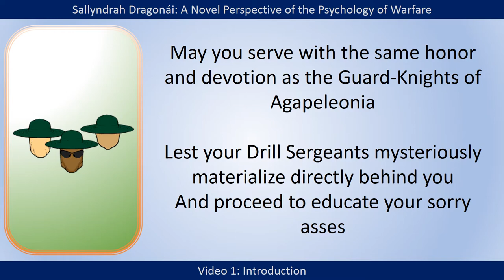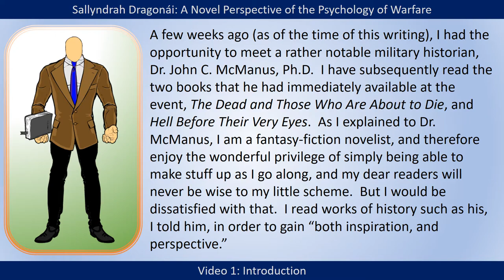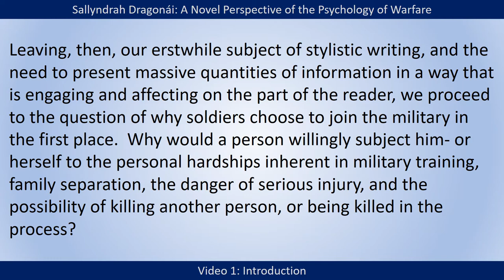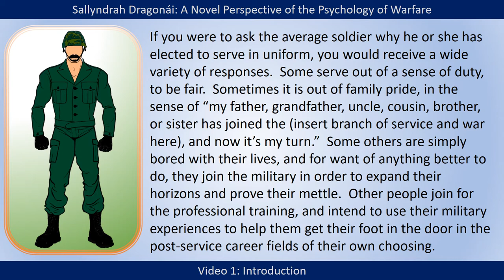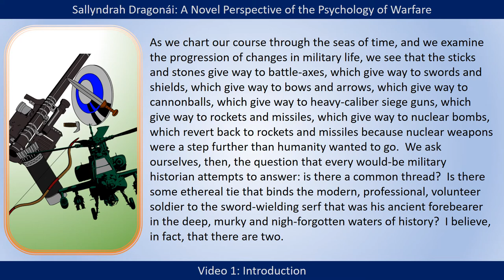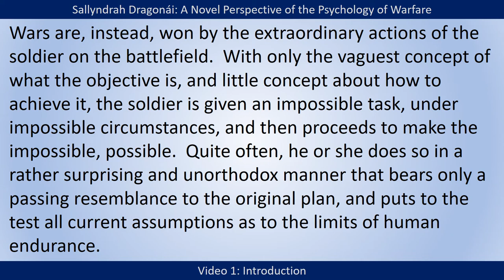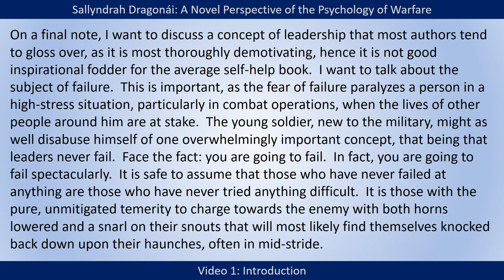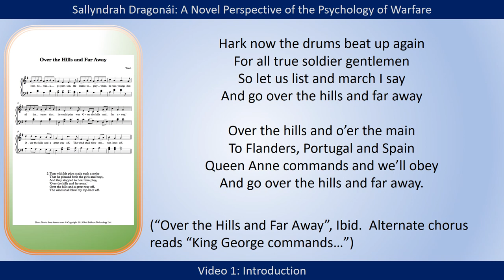Sallyndrah Dragonái, Introduction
This is a read through of the Book Series Sallyndrah Dragonái: A Novel Perspective of the Psychology of Warfare, as read by the Author, D. S. Pope.

Sallyndrah Dragonái, Episode 1, on Amazon

Footnotes:

John Keegan, The Face of Battle, New York: Penguin Books, 1976, p. 29-31.

Geoffrey Hosking, Russia: People and Empire, Harvard, 1997.

Christopher Hibbert, Agincourt, New York: Cooper Square Press, 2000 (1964).

“Over the Hills and Far Away”, Traditional English Song, c. 1720; other versions say “forty shillings”.

John C. McManus, The Dead and Those About to Die: D-Day: The Big Red One at Omaha Beach, New York: Penguin Books, 2015.

Stephen E. Ambrose, Band of Brothers: E Company, 506th Regiment, 101st Airborne From Normandy to Hitler’s Eagle’s Nest, New York: Simon & Schuster, 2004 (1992).

Douglas Fermer, Sedan 1870: The Eclipse of France, South Yorkshire, UK: Pen & Sword Books, 2008.

GEN George S. Patton, Jr., USA, War as I Knew It, Annotated by COL Paul D. Harkins.  New York: Bantam Books, 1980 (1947), p. 338.

Alexander A. Vandegrift, Once a Marine: The Memoirs of General A. A. Vandegrift, Commandant of the U. S. Marines in WWII, New York: Ballantine Books, 1964, p. 133.

Cecil Woodham-Smith, The Reason Why: The Story of the Fatal Charge of the Light Brigade, New York: Penguin Books, 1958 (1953).

Nadezhda Durova, The Cavalry Maiden: Journals of a Russian Officer in the Napoleonic Wars.  Bloomington and Indianapolis: University of Indiana Press, 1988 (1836); Jakob Walter, The Diary of a Napoleonic Foot Soldier, New York: Doubleday Dell Publishing, 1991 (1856/1932).

David M. Glantz, Before Stalingrad: Barbarossa – Hitler’s Invasion of Russia 1941, Gloucestershire, UK: Tempus Publishing, 2003.

John Keegan, The First World War, New York: Random House, 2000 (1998).

Barbara W. Tuchman, The Guns of August, New York: Ballantine Books/Presidio Press, 1962.

William Goldman, The Princess Bride: S. Morgenstern’s Classic Tale of True Love and High Adventure, Orlando, Florida: Harcourt, 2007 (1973), p. 179.